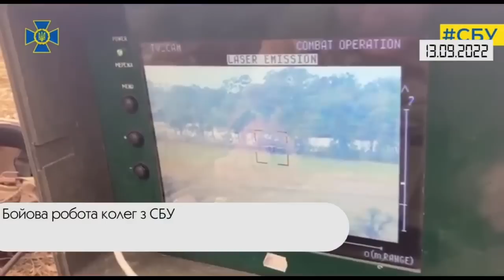Коротко. Війна. День 202. Відеодайджест